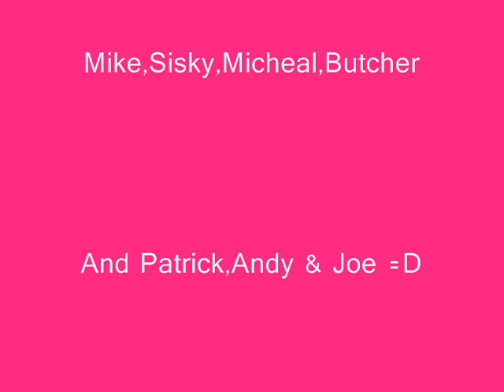William Becket and Pete Wentz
this is my first vid of william beckett and pete wentz